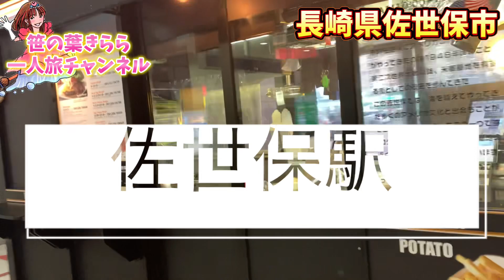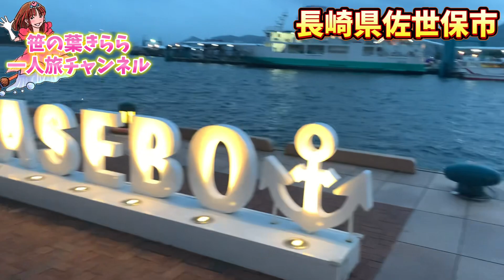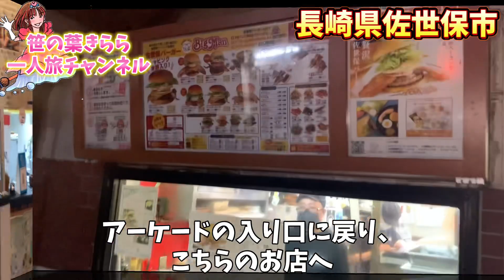長崎 佐世保 旅行動画 一人旅 旅行 travel JAPAN nagasaki 佐世保市 佐世保バーガー 九州 九州旅 観光スポット 長崎観光 アーケード街 教会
軍港の町、佐世保市の日本一長い商店街で佐世保バーガーを食べました。

全国各地へ一人で旅をしながらマジックショーをしている 出張マジシャン 荒木巴（笹の葉きらら）が旅先で出会った面白いものやエンタメ、美味しかったお店、珍しい観光地を気ままにアップしています。